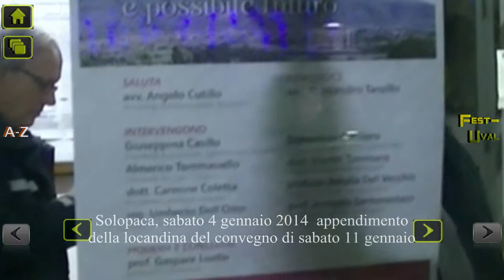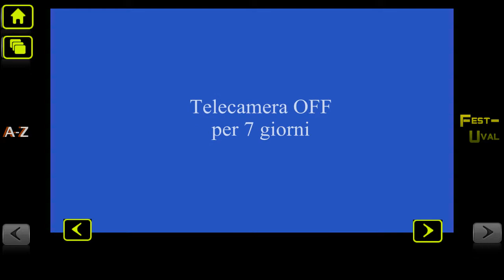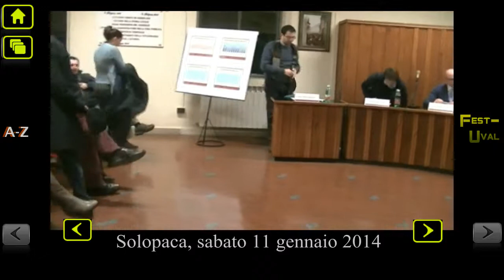11 gen. 2014 convegno di politica "Solopaca tra Passato, Presente e Futuro" - Solopaca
Solopaca tra Passato, Presente e Futuro - convegno 11 gennaio 2014